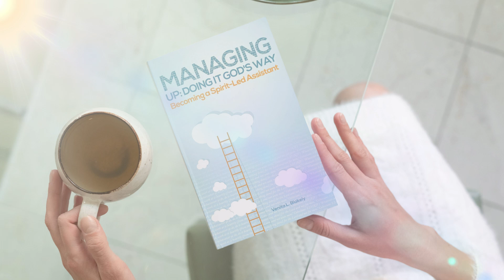Managing Up: Doing It God’s Way: Becoming a Spirit-Led Assistant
Managing Up: Doing It Gods Way came about as Venita was seeking ways to improve her work performance. Not only did her research and private study time result in the writing of this book, it also brought out that her foundational Scripture for her work performance was already intertwined in this concept.

Managing Up: Doing It Gods Way will not only benefit the office assistant but any person in the workforce, because it emphasizes how a personal relationship with Jesus Christ can and will influence your work performance. The process is from the inside out, not the outside inward.

Understanding how an intimate relationship with Christ influences your work performance, every assistant and employee will gain an understanding of how promotion will always come during the course of their career and the fact that they can never be without employment. They follow the leading of the Holy Spirit.